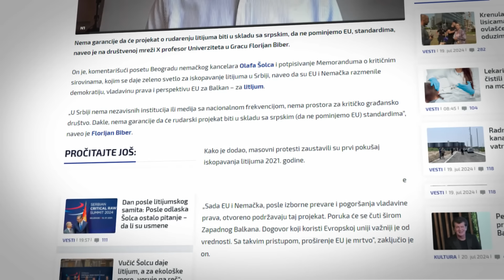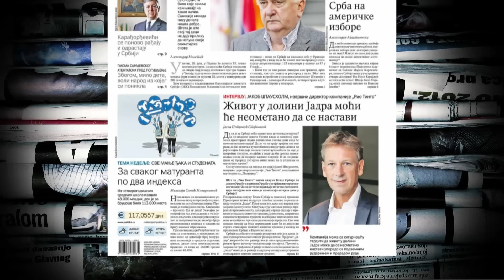Ristić: Dok imamo pitanje Kosova, RS i litijuma, pravna država uvek će biti u fioci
Direktor nedeljnika Vreme, Stevan Ristić rekao je za N1 da dok god na stolu imamo pitanje Kosova, Republike Srpske i sad litijuma, funkcionisanje pravne države, sloboda medija i druge demokratske vrednosti o kojima govori profesor Univerziteta u Gracu Florijan Biber uvek će biti u fioci ispod stola.